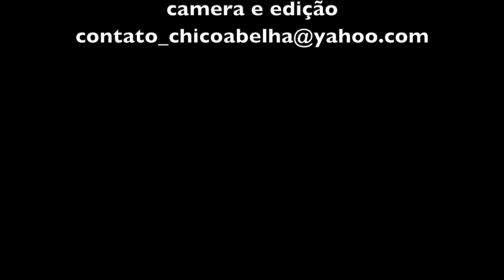FAZENDA GUIRRA - SOLUÇÕES CRIATIVAS PARA O PEQUENO PRODUTOR RURAL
Site da Fazenda Guirra